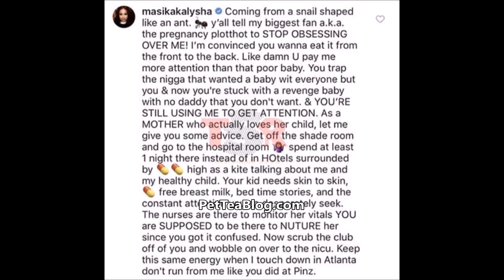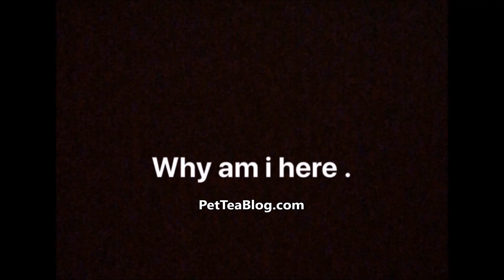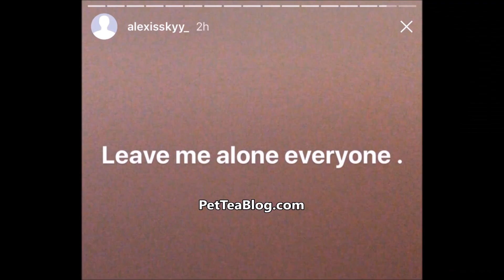Alexis Skyy meltdown after Masika Drags her with Bad MOM Read 😱☕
Fetty Wap baby mamas Alexis Sky and Masika from from Vh1 Love and Hip Hop Hollywood season 4 are always talking about each other daughters especially on camera and being petty so the clapback queen came for her motherhood and so did the fans so Alexis breaks down and says maybe she should no longer be on this earth. Pray for her everyone 👀